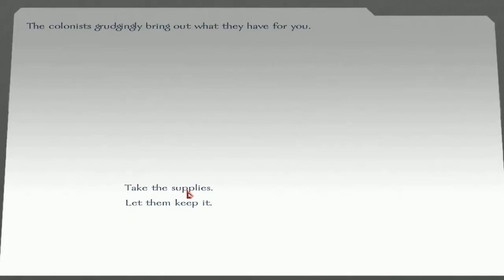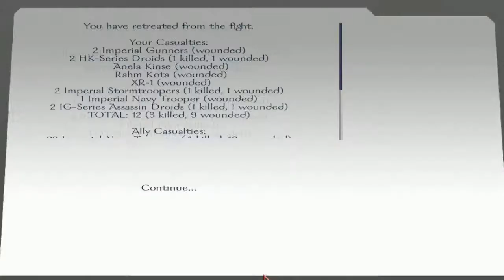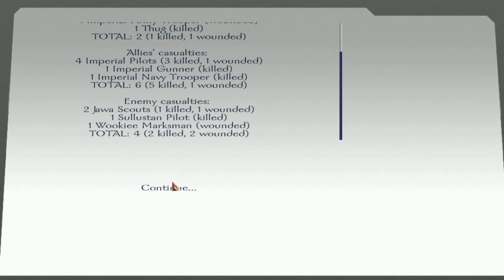Mount & Blade Star Wars Conquest Mod Take 2 Part 9 Teleporting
Also a sith guy was running around for no reason.

Tags : lets play let's walkthrough playthrough through walk pt. pt part episode live commentary gameplay Mount&Blade(VideoGame) mod Mount Blade Warband Mod Part Star Wars Conquest game gaming ep ep. games, more added units total conversion